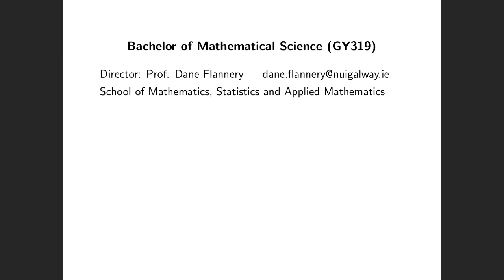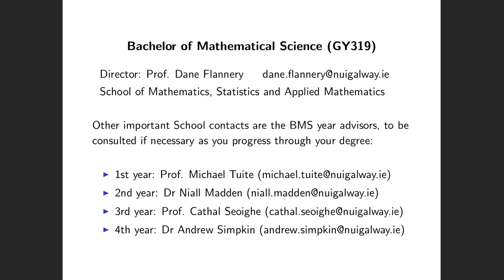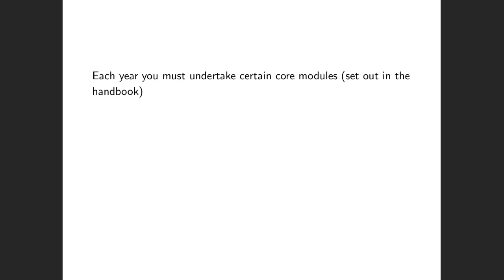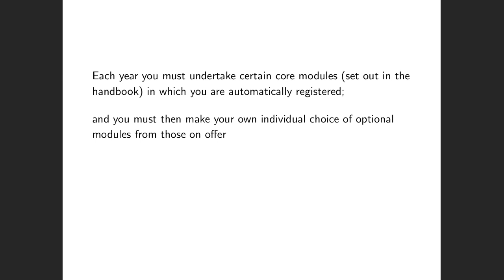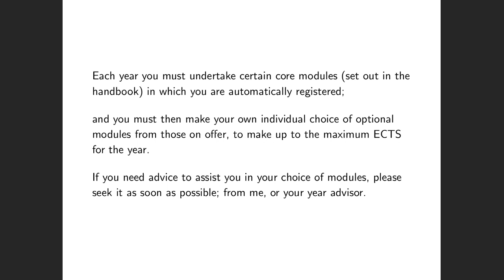Bachelor of Science (Mathematical Science)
Learn more about the Bachelor of Science (Mathematical Science) at NUI Galway